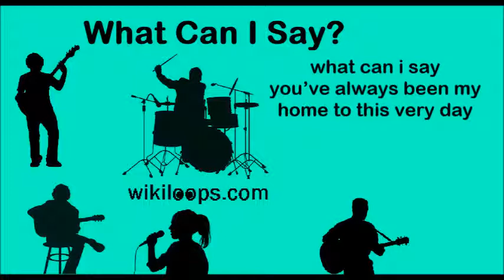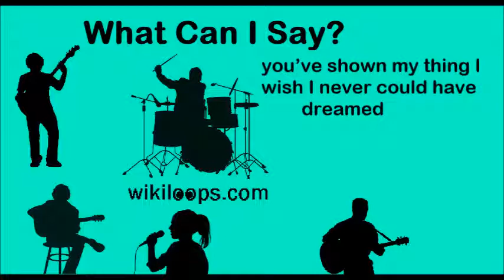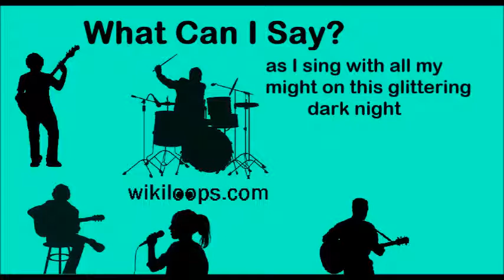What Can I Say.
Yet another Devin song. Pat plays the strumming guitar - Giuseppe the Bass -  Panpot the Drums and I mad the finger picking guitar